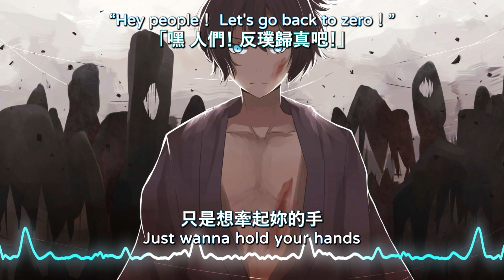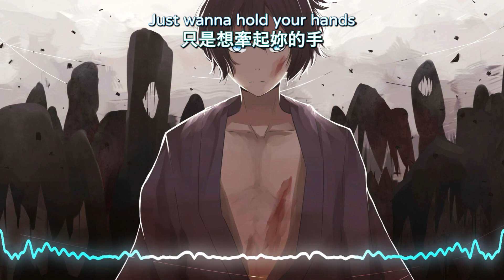一首好聽的日文歌 --流浪神差 OP 狂乱 Hey Kids!! - THE ORAL CIGARETTES【中日羅歌詞Lyrics】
目前我有在twitch 開晚上遊戲台和凌晨音樂台
歡迎追隨
Currently I have an evening game station and an early morning music station on twitch
現在、私は夜のゲーム ステーションと早朝のミュージック ステーションを twitch で運営しています。

如果你喜歡這條影片，請按下喜歡.
訂閱此頻道
Turn on the bell to be the first to watch the video

版權聲明:
本頻道不握有任何音樂所有權，純粹覺得好聽然後分享,一切僅為推廣用途。音樂所有權歸原始創作者所有。
I will not get any profit from this video.

Any songs you want to share on this channel
Any suggestion about this channel